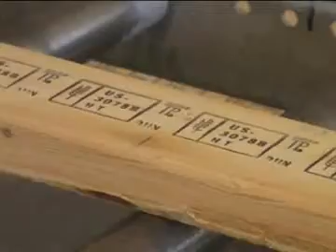Industrial and Wholesale Lumber, Inc., export solutions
All about Industrial and Wholesale Lumber, Inc., export crates, skids, pallets, and custom shipping solutions.